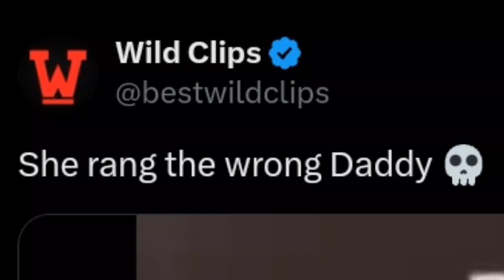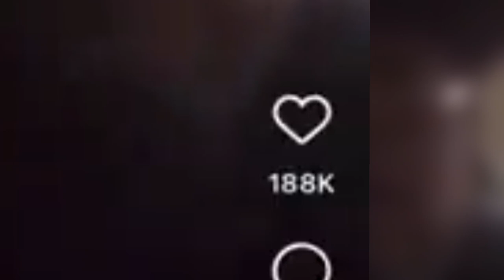She Called The Wrong Daddy 💀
Youtube Don't Worry It's umm... A Educational Video 😅.